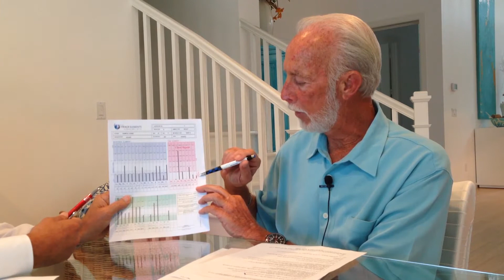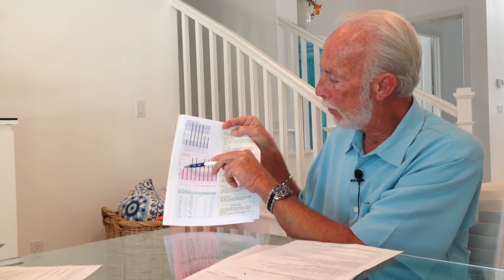Episode 2: Toxic elements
HTMA is the best way to uncover heavy metals burdening or poisoning the body. In this episode, Dr. David L. Watts explains how he built up his analysis report, what to understand it, worry about and how detox is conducted.